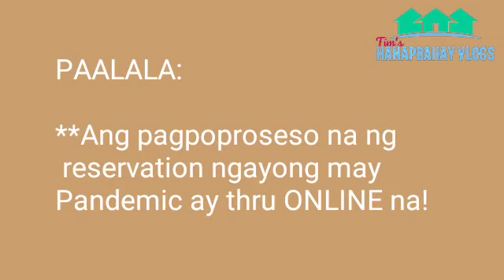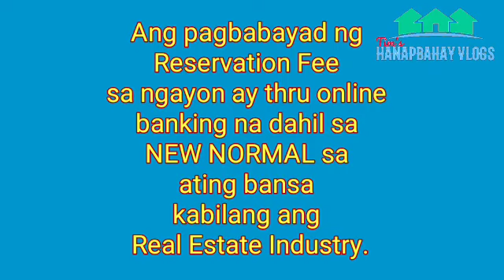Refundable ba ang Reservation fee na ibinayad mo sa house and lot sa isang subdivision?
A. Alamin kung refundable ba ang Reservation fee sa pag-aavail ng house and lot sa isang subdivision?

B. Magkano ang Reservation fee sa
1. Rowhouse?
2. Townhouse?
3. Single Attached?

C. Ibabawas ba Ang Reservation fee sa total price?

TIMBERLY TAGAO MIGUEL
~Mathematics Teacher
~Licensed Real Estate Salesperson
~RRCT Realty agent
~PRC-HLURB Registered Salesperson
~HLURB License No. 014833
~Under the Broker's PRC License No. 0013076
Or click the link below to send a message